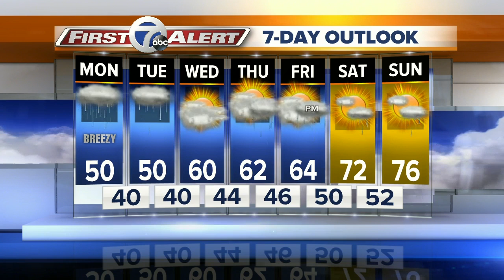7 First Alert Forecast-051219-6p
7 First Alert Forecast-051219-6p